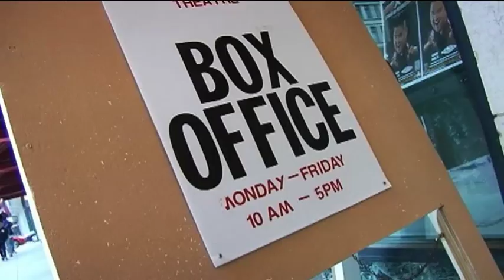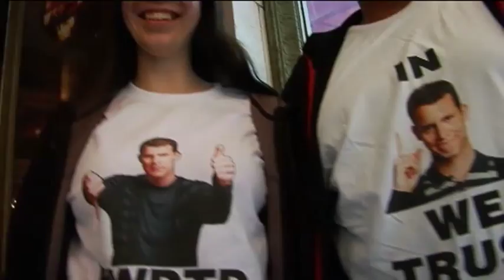Comedian Daniel Tosh performs at Landmark Theatre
Comedian Daniel Tosh performed his stand-up routine to two capacity crowds at Syracuse Landmark Theatre Saturday night.

Tickets sold-out fast, attracting people from across the state to see the Comedy Central star.